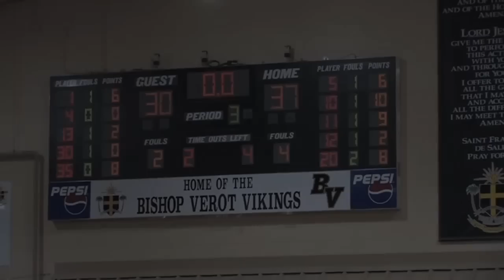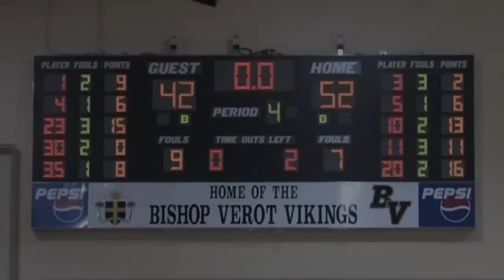Montverde, FL vs Trinity, KY Highlights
Game #31 of the City of Palms Classic. Montverde, FL advances to the championship game with a 52-42 victory